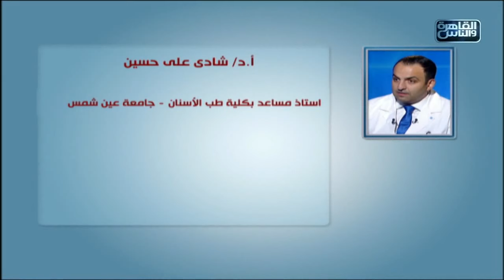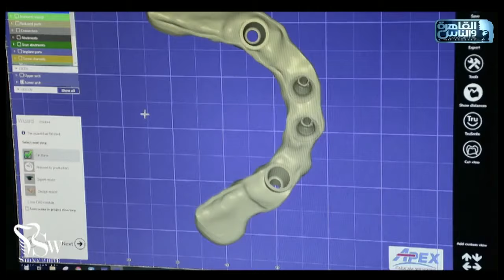الدكتور | فنيات علاج مشاكل الأسنان وتجميلها مع دكتور شادى على حسين